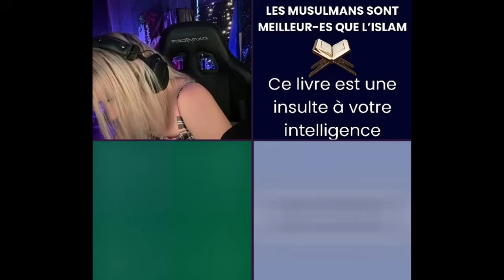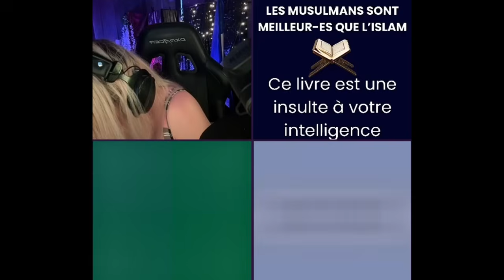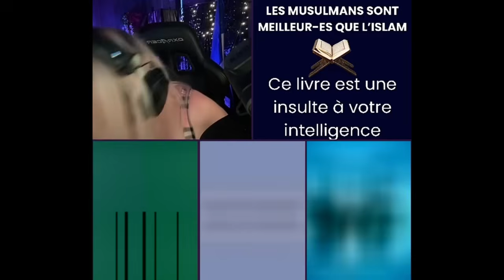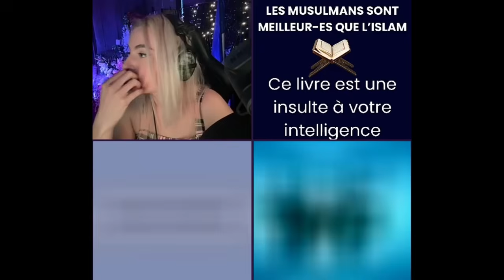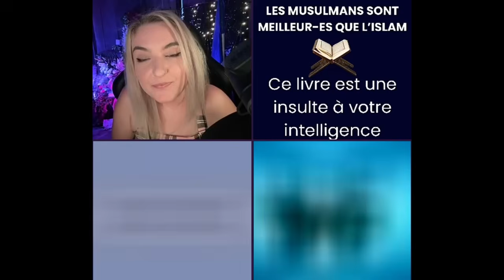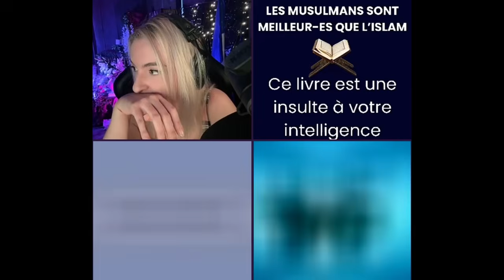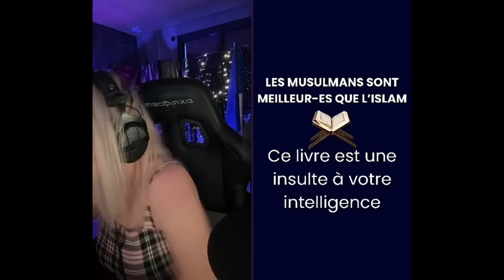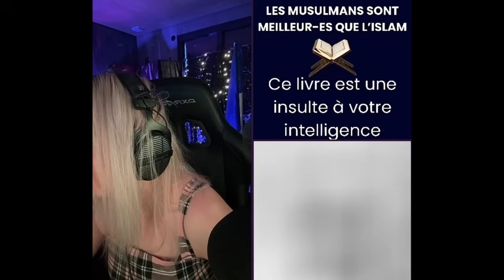Il ASSUME TOUT ! + des génies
Merci à Mehdimoitout, Ayoub, Fahdou et @AmirApostat

25/09/2024